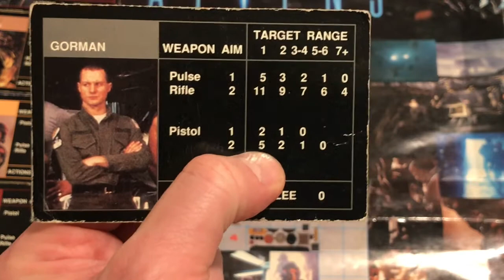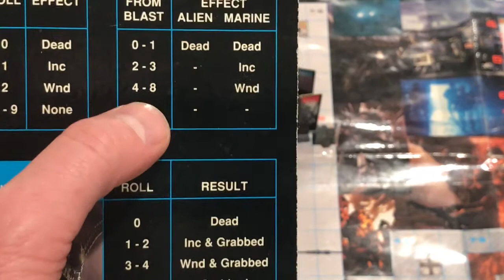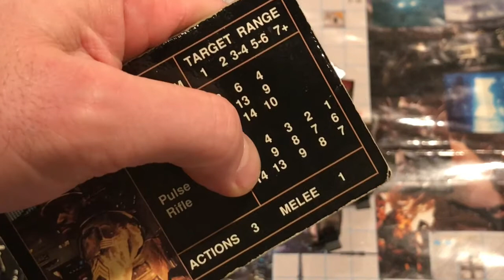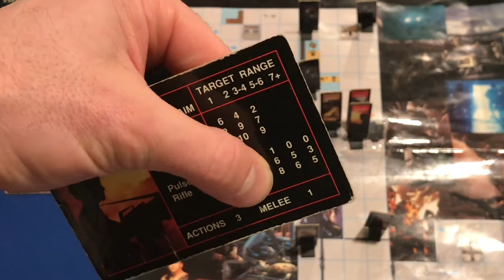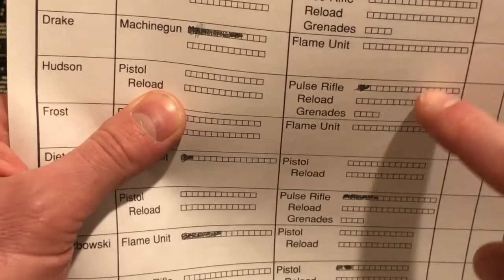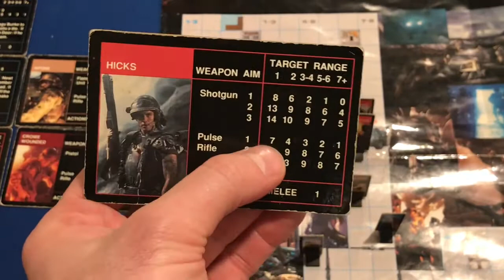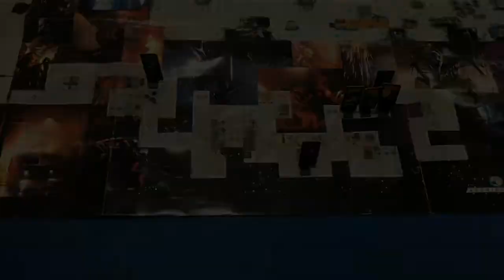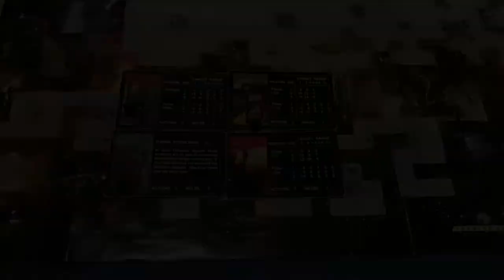Aliens the board game operation and air duct full play through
This is a full play though of the next scenario, operations and air ducts from the Board game Aliens.  Aliens is a board game from Leading Edge Games made 1989.   The mechanics of the game are very similar to how the movie feels.  Playing through the game you will be on the edge of your seat not knowing where the next alien will come from.  Will the marines make it off LV426 alive.  Meet me at the table to find out.

This Survival action adventure game was created by Leading Edge games.  more info on the game can be found on board game geek.

This is a link to the Flash version of this game.  I didn't find the table sim version of this game.  I have not used these version of the game so I don't know how they function.

I'll meet you at the table